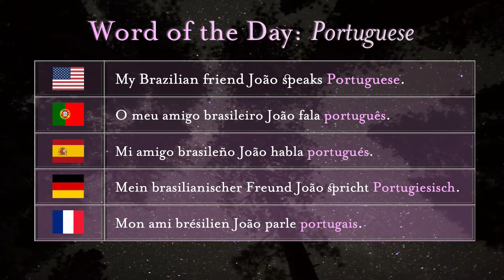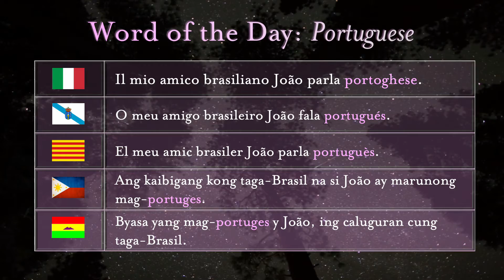[E42] Word of the day: Portuguese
'Portugal' is from Medieval Latin 'Portus Cale,' Port of Gaia, from 'portus,' harbor and 'Gaia' name of region where present day Oporto is located.

'Cale' is the romanization of 'Gaia.' Its ethnonym is 'Callaeci.' Cale and Callaeci are the origin of present day Gaia (a city in Portugal) and Galicia (an autonomous community in Northwest Spain where Galician is spoken; Galician and Portuguese are descended from the language named Galaico-Portuguese), respectively.

The Filipino words are direct descendants of the Spanish.

If you would like a word considered, please write it on the comments below, and it will be featured on a future episode!